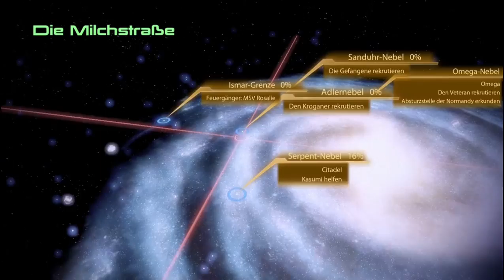ME2 Folge 040: Rekrutierung des Warlords (Grunt) I / V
In dieser Serie spiele ich Mass Effect 2, als Infiltrator, auf dem Schwierigkeitsgrad "Wahnsinn" durch.

Folge 040: Rekrutierung des Warlords (Grunt)  I / V

Datum der Erstveröffentlichung: 26. Januar 2010
Serie: Mass Effect
Entwickler: BioWare
Herausgeber: Electronic Arts
Plattformen: PlayStation 3, Xbox 360, Microsoft Windows